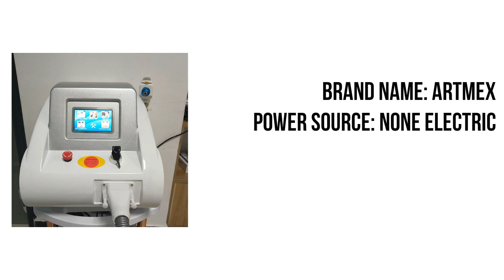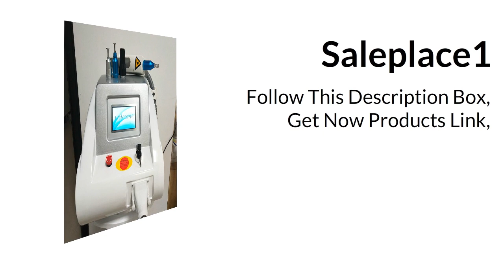laser tattoo removal machine New Video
Q switched nd yag laser tattoo removal machine for carbon peeling and pigmentation